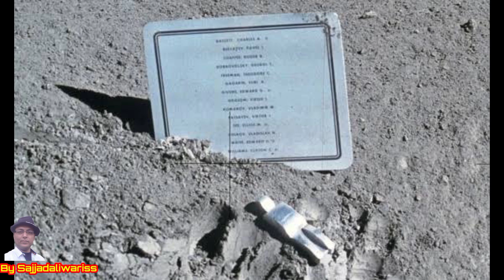Grave On Moon|The First Man Buried On The Moon|چاند پر ایک قبر |By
This Video About Grave On Moon|The First Man Buried On The Moon|چاند پر ایک قبر|By